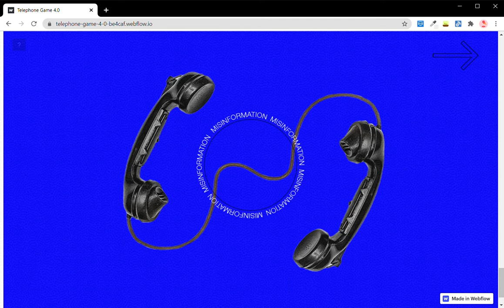Thao Nguyen, Summary (2020)